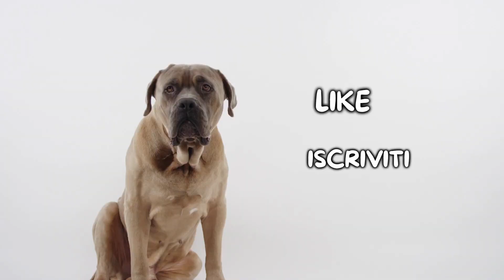Pastore Svizzero Bianco: Pro e Contro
Pastore Svizzero Bianco: quali sono i pro ed i contro di questa razza?

Il Pastore Svizzero Bianco è una razza nata molto recentemente e dall'aspetto unico, scopriamo insieme i pro e i contro di questa razza.

Conoscevi questi pro e contro del Pastore Svizzero Bianco? Faccelo sapere qui sotto nei commenti!